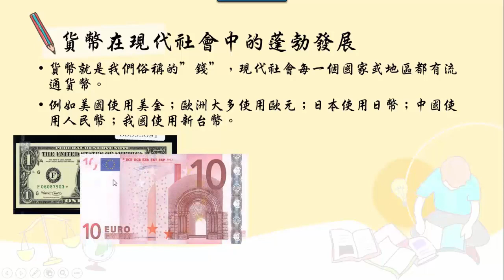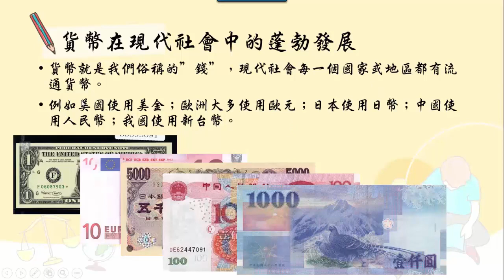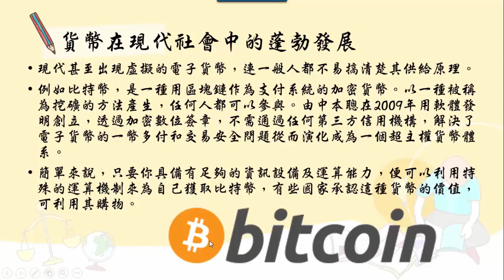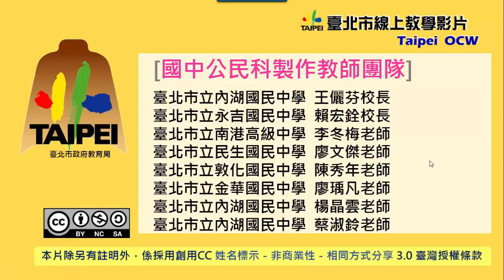國中公民 貨幣促進市場交易